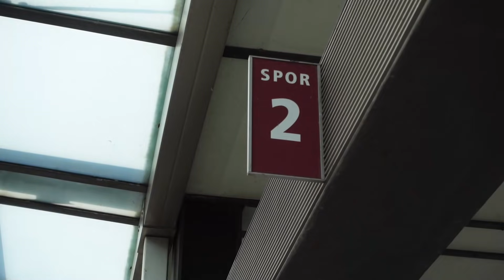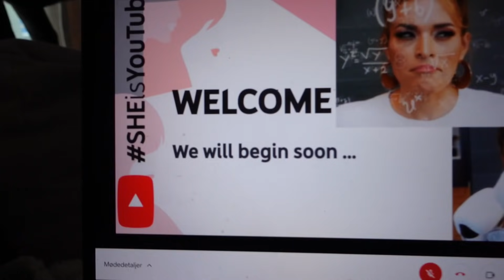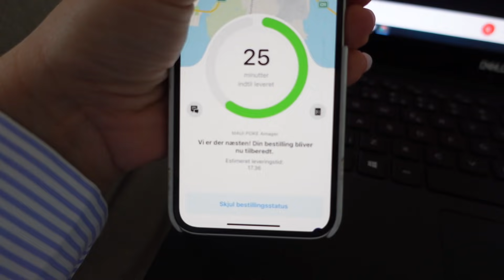ET NYT KØB TIL LEJLIGHEDEN, LÆGEBESØG & ONLINE EVENT 🥰🏠💑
Opskrift på proteinfluff:

1️⃣ Tø 100g frosne jordbær og 75g frosne hindbær op i cirka 40 sek. i mikroovnen (bærene skal være kogte før de fryses ned ifølge Fødevarestyrelsen)
2️⃣ Hak lidt i bærene med en gaffel, så de bliver nemmere at piske
3️⃣ Tilsæt 1 scoop Whey 100 med Raspberry & Yoghurt samt en lille smule vand
4️⃣ PISK PISK PISK. Og hav tålmodighed - det tager lidt tid